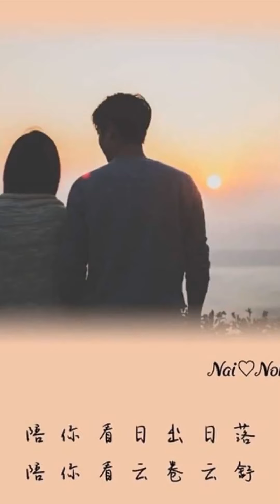mv james taew